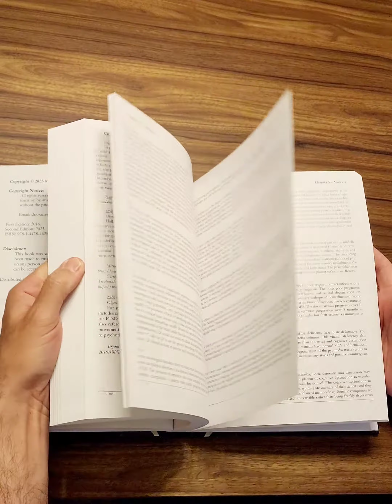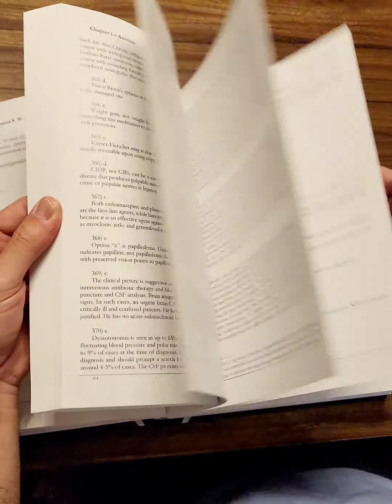Neurology: Self-Assessment for MRCP(UK) Neurology SCE, Osama Shukir Muhammed Amin FRCP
Neurology: Self-Assessment for MRCP(UK) Neurology SCE, 2nd edition. Hardcover, 514 pages, color, 8" x 11". Published in 2023.
You will find 1080 questions of different formats, distributed into five chapters. The book’s questions were written in many formats; best of fives (one correct stem of out five, i.e., single best answer), best of many (two or three answers out of ten stems), a single line (filling in a blank space with your answer), serial best of fives (one to four best of five questions about one patient), and best of five questions with photographic materials. Chapter four contains 215 MCQs in a true/false format targeting neuroanatomy, neurophysiology, neuropharmacology, etc. as well as clinical neurology.